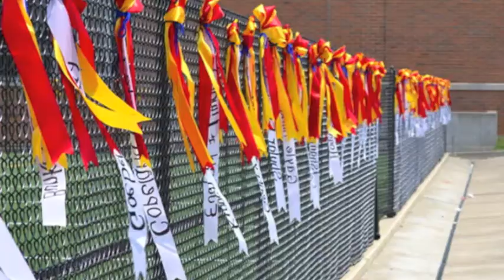Purcell Marian School Pride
Submitted by: Kansas